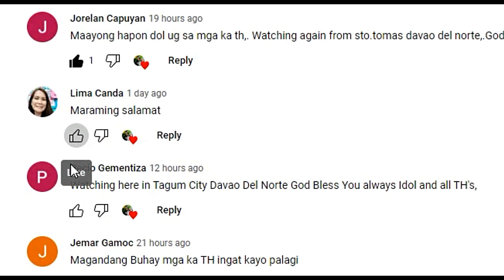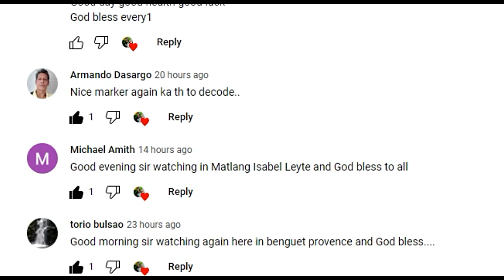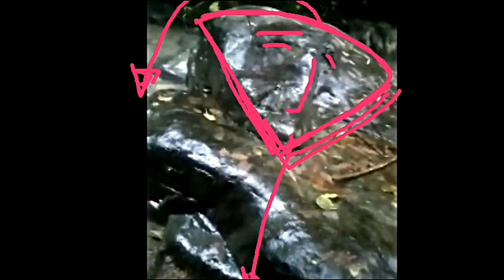ULO NG BEAR T- MARKER ANALYSIS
BEAR MARKER FOR YAMASHITA MEANS BIG DEPOSIT IN THE CREEK. WATCH VIDEO FOR DETAILS.